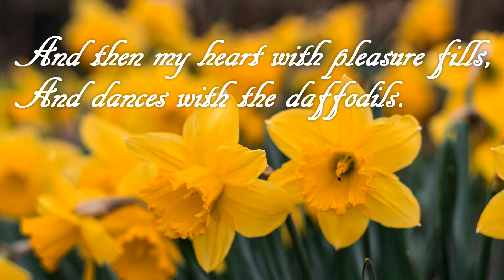Spring in Cumbria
Spring has arrived in Cumbria! I am very privileged to live in one of the most beautiful parts of England, The Lake District which has been immortalized by the English Romantic Poet, William Wordsworth in his beautiful nature poems. The Lake District is now a designated UNESCO World Heritage Site. I decided to share a video of my local area with you all. Do visit the Lake District if you can. It's worth it!